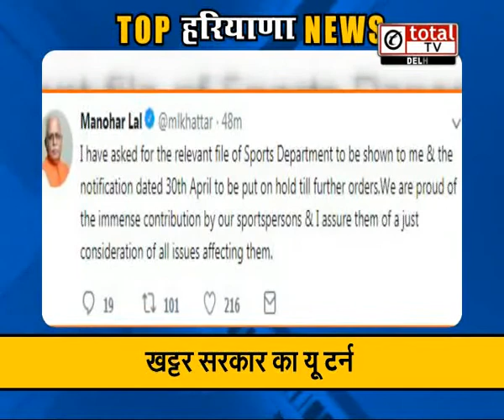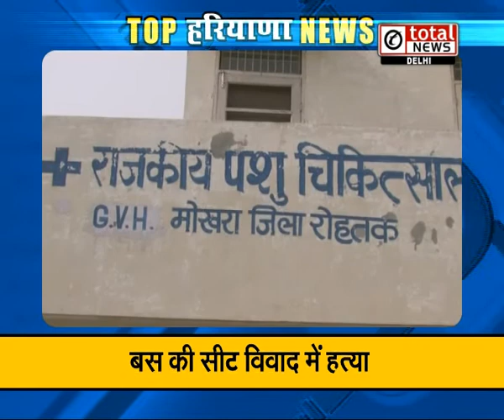"केंद्र जाटों को आरक्षण देने के प्रति गंभीर - प्रेमलता": Top News Of Haryana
Tata Sky : 585
Airtel: 340
Videocon: 316
Star broadband Chanakya Puri: 45
Peramount Kamla Nagar: 271
Digi Cable Kirti Nagar: 184
Baba Cable Burari: 29